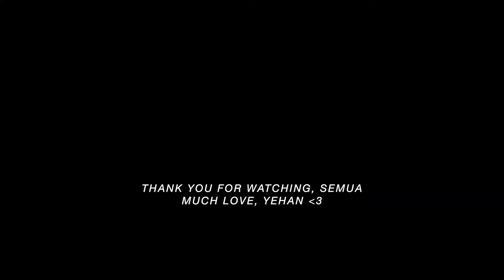rehan satu tahun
3rd july